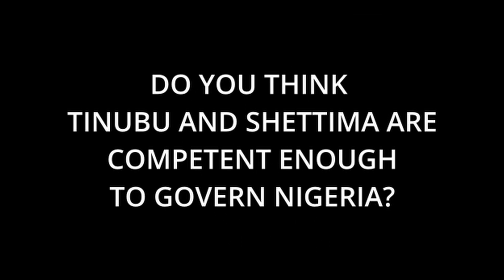IS tinubu AND SHETTIMA COMPETENT ENOUGH TO GOVERN NIGERIA? NIGERIANS REACTS..